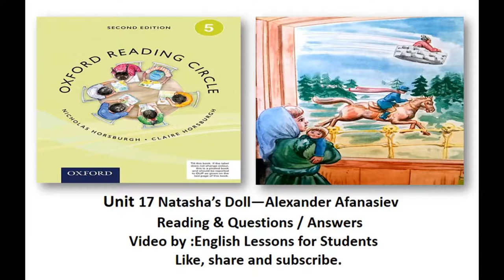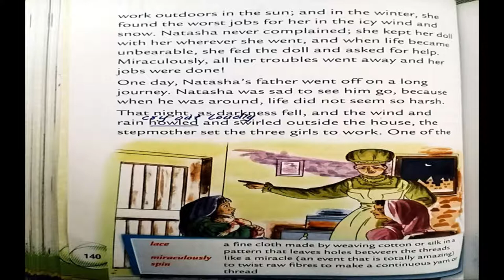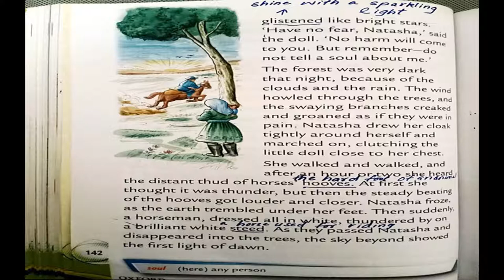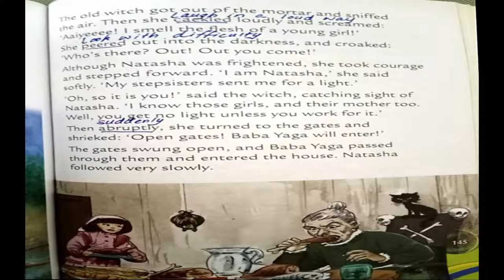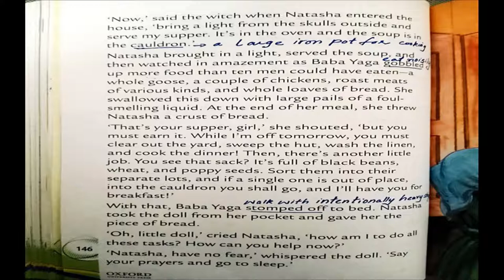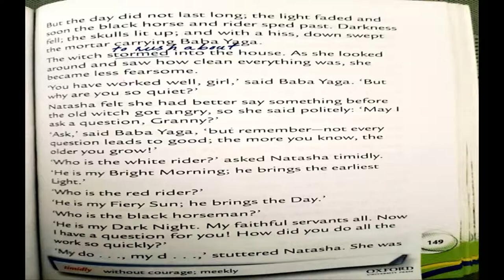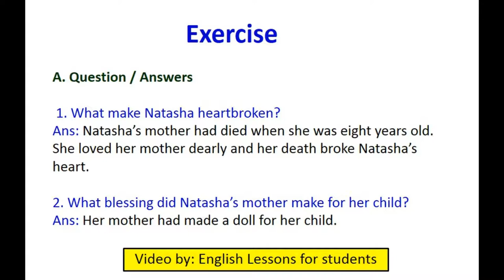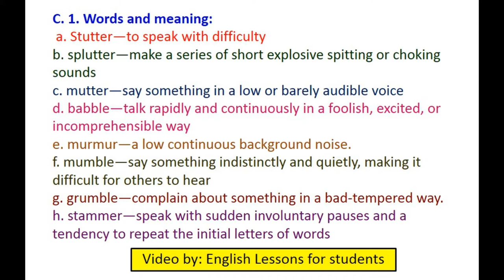Unit 17 Natasha’s Doll—Alexander Afanasiev from (Oxford Reading circle grade 5 2nd Edition)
Hello Students,

In this video you will get lecture of Unit 17 Natasha’s Doll—Alexander Afanasiev from (Oxford Reading circle grade 5 2nd Edition Nicholas Horsburgh & Claire Horsburgh) Reading & Questions / Answers.